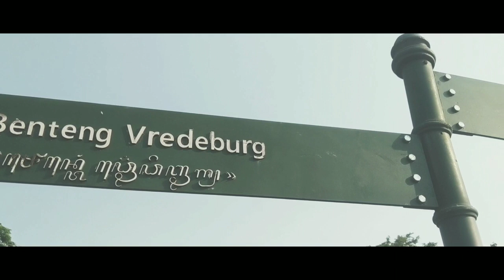YOGYAKARTA INDONESIA | Pixel 2 XL + Moza mini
Yogyakarta + Wonosobo
Hello world,
Yogyakarta, together with its twin city Surakarta (Solo), is the cradle of civilization on Java. This city was the seat of power that produced the magnificent temples of Borobudur and Prambanan in the 8th and 9th century and the new powerful Mataram kingdom of the 16th and 17th century.
Yogyakarta was known with the slogan of “Jogja The Never ending Asia“ for its endless appeals. Today, it is also renowned as “ Jogja Istimewa “, a tagline that elaborates its special values
You can discover the Recreation wonders, by visiting the tourism villages in Yogyakarta. Monjali, Dirgantara museum, and beaches alongside of Wonosari are three of the places that you can start with. Experience the authentic daily life of the locals.
This video was recorded by Googlepixel2XL and Samsung